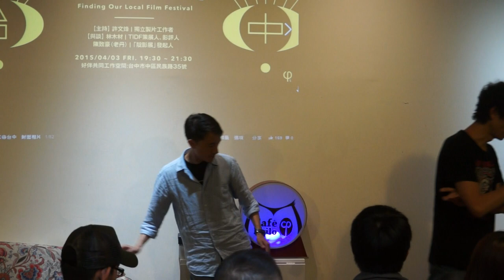20150403 【哲學星期五@台中】─「你期待什麼樣的『台中影展』？」 Part 1－自我介紹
一個好的影展，是看見世界的一扇窗。觀眾可以透過來自世界不同地區的參展影片，看見不同人群的故事，看見不同文化的差異，進而更加認識這個世界的多元性。一個好的影展，也可以讓一個地方及其文化，因為影展的舉辦，而被來自世界各地的參與者看見、認識。

在過去十年，台灣每年上院線的國內外電影總數，大約是四百部。在年度的總票房市場佔有率，光是「好萊塢電影」就佔了差不多七、八成。院線映演系統基本上是一種商業機制，並非所有的影片都能進到此系統，被觀眾選擇、看見。相較之下，每個影展雖然各自都有自己的參展規則及選片機制，基本上，還是提供了世界各地許多優秀電影工作者作品可以被看見的管道。對一般在地觀眾而言，影展增加了觀影選項的多元及豐富性，補足了商業市場「發行映演」系統過於單調的口味。

台灣每年從北到南，大小影展、電影節少說也有三、四十個。北有「金馬影展」、「台北電影節」、「女性影展」…等。南有「南方影展」、「高雄電影節」等。台中，中台灣最大城市，在過去十年、規模最大的影展，要算是從2006年到2012年間，舉辦了四屆的「台灣國際紀錄片雙年展」。只是這個原非台中在地「長出來」的影展，因緣際會被「嫁接」來到中台灣之後，似乎有點「水土不服」，非但未如預期「長出甜美果實」，甚至還有點「營養不良」無法「扎根長枝葉」。最後「台灣國際紀錄片雙年展」還是在2014年移回北部，調整後成為「台灣國際紀錄片影展」（TIDF），重新出發。長期以來，台灣的觀影資源多半集中在大台北地區，近十幾年來，透過「南方影展」、「高雄電影節」、「高雄市電影館」的努力，南部的觀影資源也逐漸多元、豐富。

那反觀中台灣，台中呢？

中台灣需要一個什麼樣的影展？如果中台灣要「長」出一個「台中影展」，那應該長成什麼樣呢？本週五，「台灣國際紀錄片影展」（TIDF）策展人林木材，將來到「哲學星期五＠台中」的現場，分享他的策展經驗、與國際各大影展交流的觀察，談談影展對城市文化的交互影響；台中在地的電影愛好者-老丹，也要和大家聊聊民間自主籌辦小型影展的點滴，以及一個市民對台中這個城市影展活動的期待。歡迎大家一起來想像、討論我們可以有個什麼樣的「台中影展」！

【時間】2015/04/03 (五) 19:30 ~ 21:30
【主持】許文烽 | 獨立製片工作者
【與談】林木材 | TIDF策展人、影評人
陳致豪（老丹） |「靛影展」發起人

【參考資料】